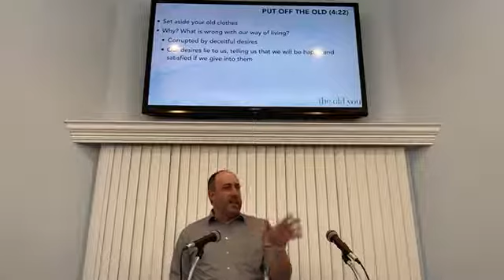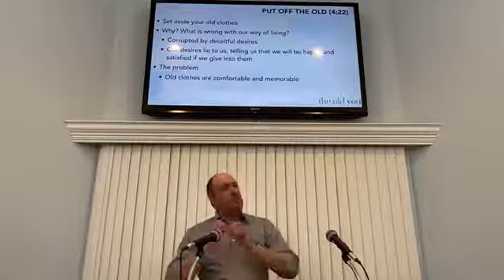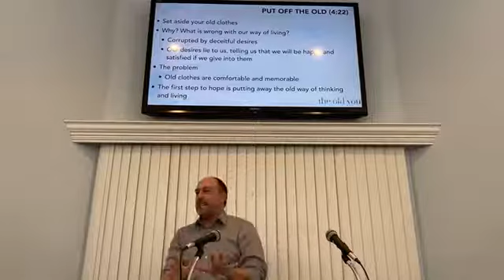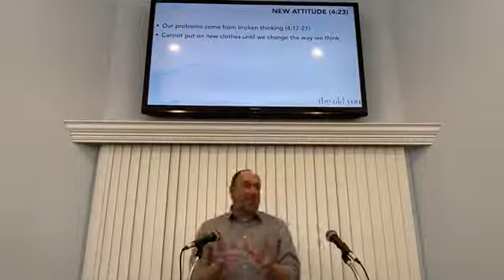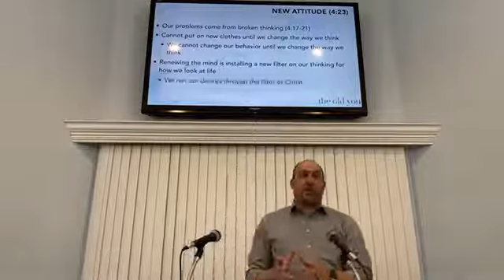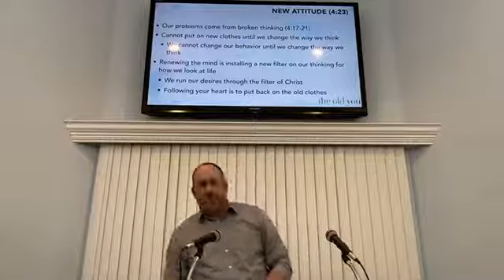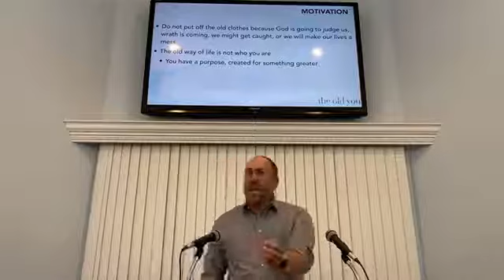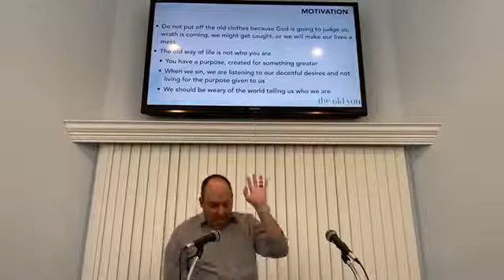You Need To Change Your Clothes